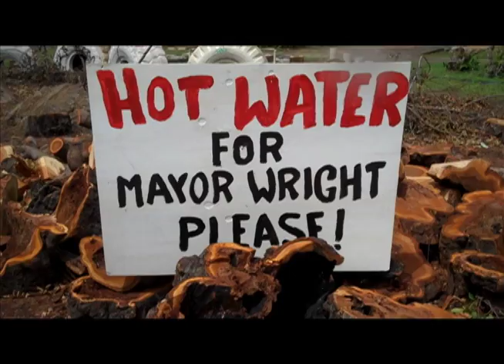Abercrombie Visits Mayor Wright Homes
Governor Abercrombie visit Mayor Wright Homes.